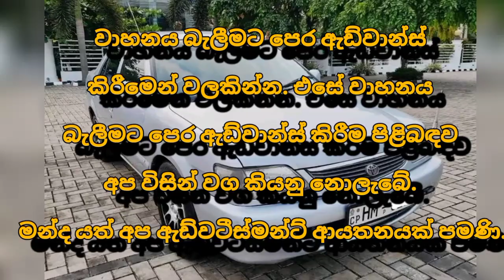Car for sale | low price car | ikman.lk car | ikman.lk vehicle